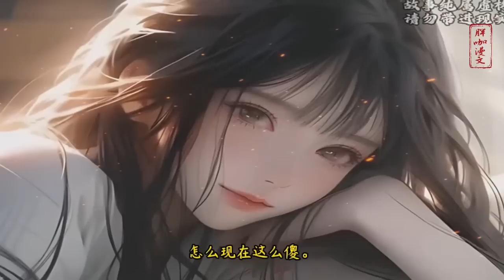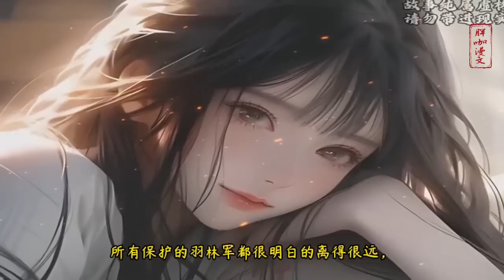填坑版 P2 🔥【我，大唐军神，从灭突厥开始崛起】穿越大唐，成为边陲小城的一名小商贩。准备完婚之际，未婚妻的哥哥带着金银财宝找上门来，并出言嘲讽他是最低贱的商贩，妄想攀高枝。原来未婚妻是大唐功勋之女